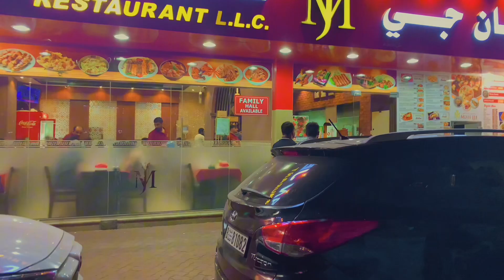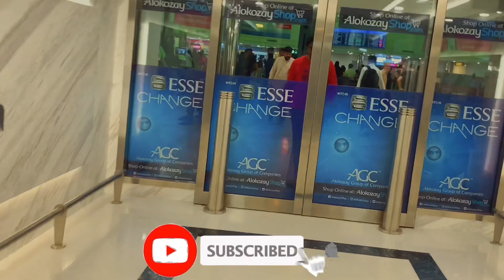Is Gali Me Na Jana Larkiyan Nahi Chorti | Concert Par Late Ponchna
We had great time last night first we went pit for dinner and after that that we went to drop one of our friend at SharjahAirport he was going back to Pakistan.
After all we reached at bilal Saeed’s concert place but we were late and the concert was ended, But here i grab some clips from my friends which is sharing with you.

I hope you will enjoy this video it’s just for fun and entertainment.